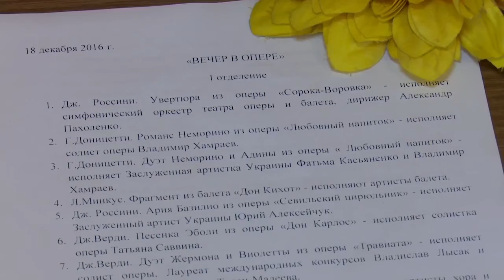ART Коктейль Выпуск № 36 от 10 12 2016